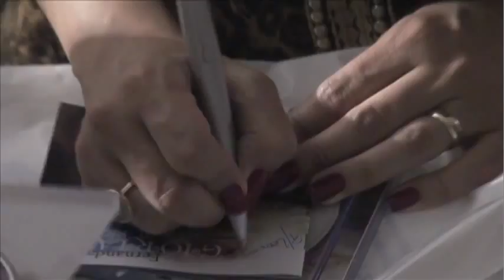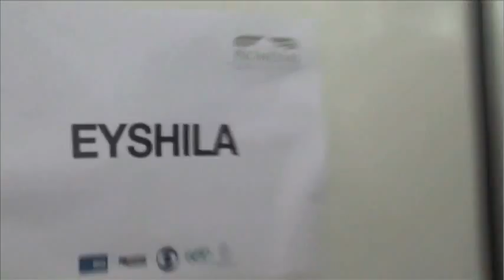Fernanda Brum no Festival Promessas 2011 - RJ (Parte II) | Espaço Curiosidades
Veja com EXCLUSIVIDADE tudo que aconteceu nos bastidores da gravação do Festival Promessas, além de depoimentos de pessoas especiais e também músicas da Fernanda Brum que não foram exibidas na TV. Não perca! Indique esse vídeo para seus amigos.